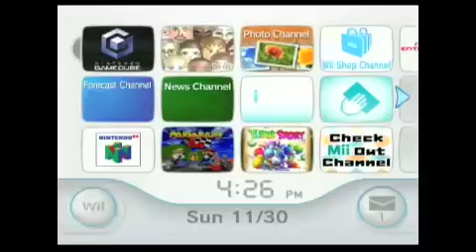Metroid Prime Walkthrough Part 23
Boss 3 - Thardus